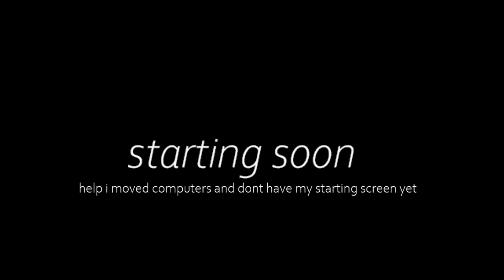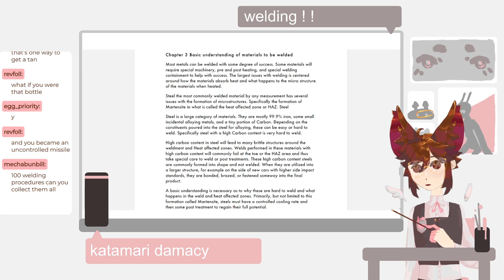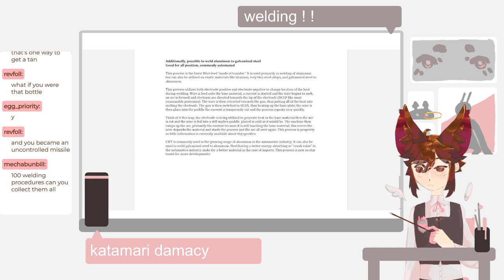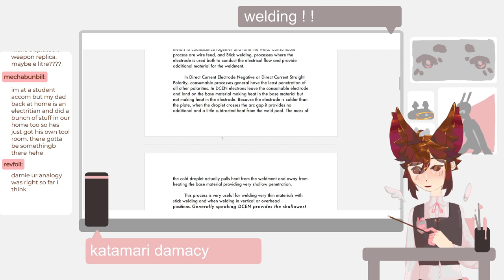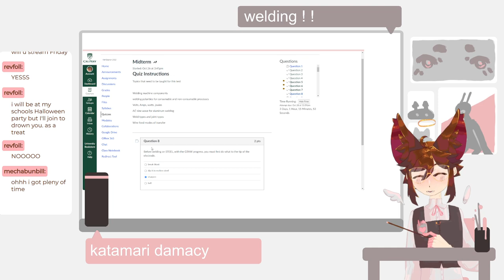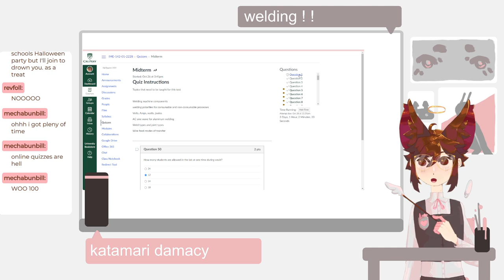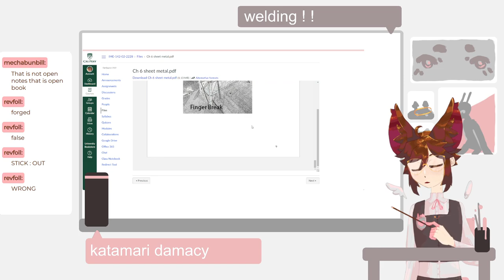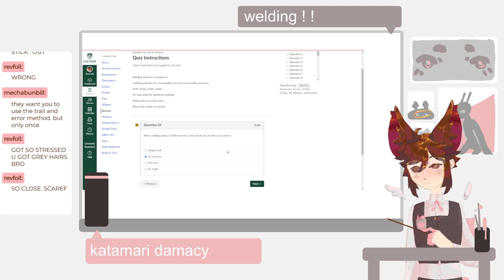always remember to provide your catboys with good enrichment: GTAW welding [ENGINEERING]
damie is welding again! well, not welding, studying welding... i'm gonna be honest, if i had to weld on stream i would be so scared i would go EEP when i started and also all my welds would look bad. i was not very good at welding. LUL

0:00 - starting soon
1:35 - stream starts